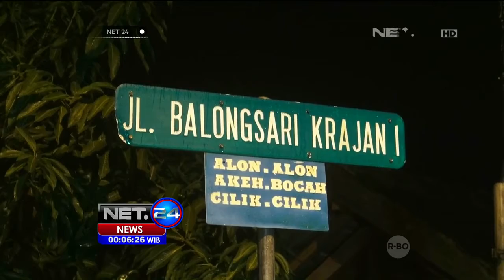Tanggul Jebol, Luberan Air Genangi Puluhan Rumah di Surabaya - NET24